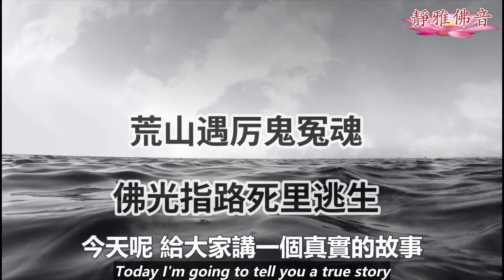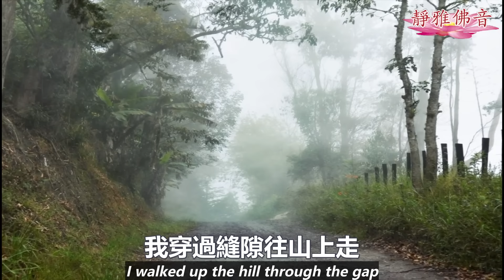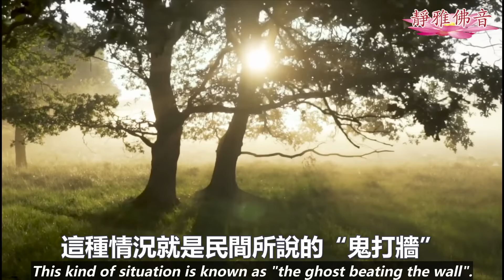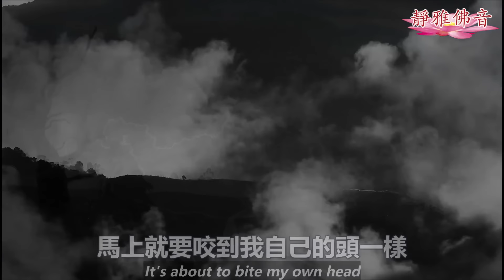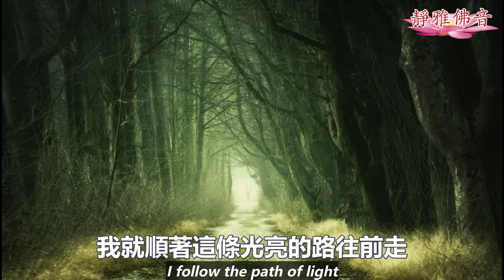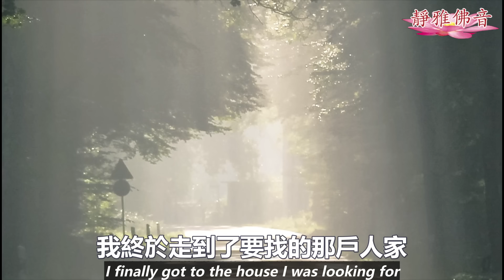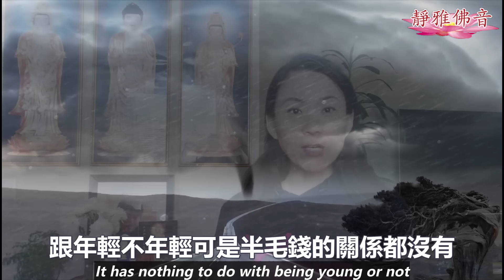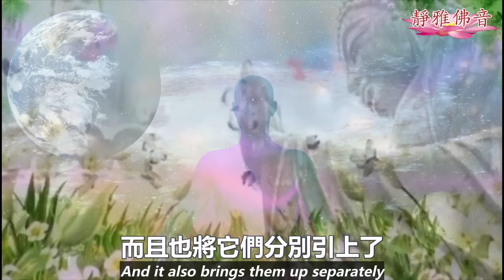荒山深夜遇厲鬼冤魂，佛光指路得死裏逃生! Buddha Light Showed Path to Escape Evil Spirit